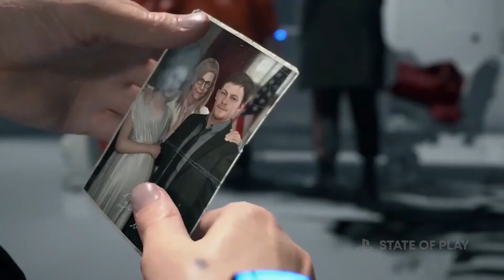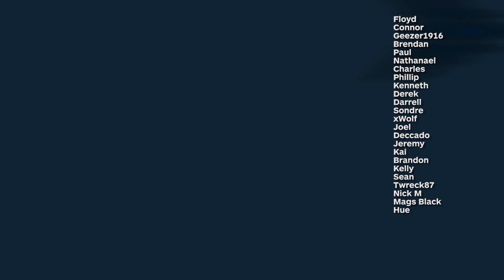All of the State of Play Announcements & My Reaction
There were many State of Play Announcements including Death Stranding Directors Edition, Deathloop, and yes we even got a few Sifu game details. Here I’ll recap all of the PlayStation State of Play reveals for 2021 and what caught my attention, and what didn’t.